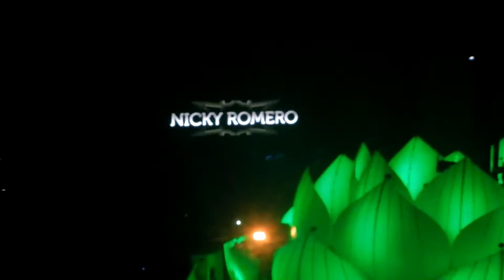Bud Light Sensation Innerspace 2015 Nicky Romero @ Québec Centre Vidéotron (11) part 2 live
Premier Bud Light Sensation dans la Ville de Québec dans le Centre Vidéotron , time lapse , hyperlapse , Multiple Vue
First Bud Lighg Sensation in Quebec , Videotron Center , Innerspace 2015
Mr.White
East&Young
Nicky Romero
Chuckie
MOTI
#‎BudLighSensation‬ ‪#‎Innerspace‬ ‪